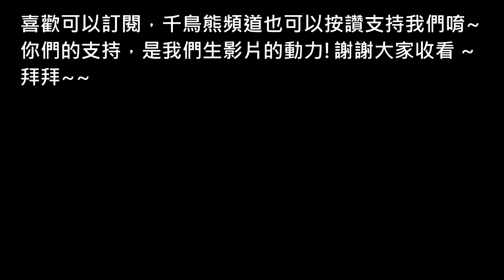熊の古墓奇兵-崛起 中文版 韓文配音 EP 13 (Rise of the Tomb Raider)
古墓奇兵-崛起中文版 EP 13出了唷~
這集是獵殺動物的Party，
雖然對動物很抱歉，
可是沒有辦法壓~~
因為熊蘿拉需要升級!!!
www
最後希望大家看得愉快啦~~

By 熊